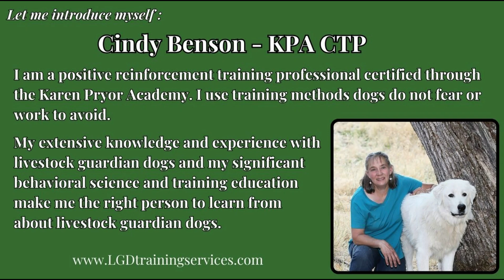How To Manage a Sheep Introduction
This is a video showing a careful introduction between sheep new to my ranch and an experienced pair of Maremmas. My success is due to the training done with both the sheep flock and the pair of dogs separately before I brought them together.

I use training methods dogs do not fear or work to avoid, so when I go out into a field with my dogs they are eager to partner with me; this means my voice is something they look forward to hearing. I use the spacial relationship of where my body is to move the dogs in the field. When I move away from the livestock, the dogs are likely to be drawn toward me which relieves pressure the sheep may be feeling.

Notice that I never tell the dogs what not to do, however, I do change behaviors that I think may get us into trouble with the sheep. When watching a really beautiful training session it can look like "nothing is happening" - exactly! Nothing bad is happening and there is no drama or angst when dogs are managed in a way that prevents mistakes from happening in the first place.

Would you like to know how to train this way? Learn how to make informed training decisions; this course will show you how